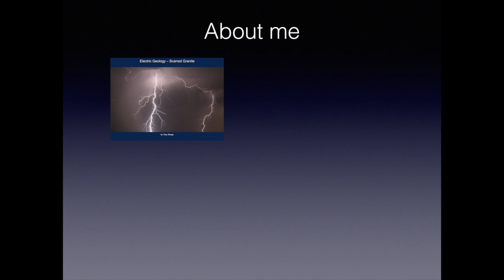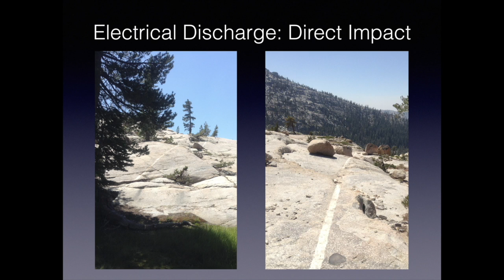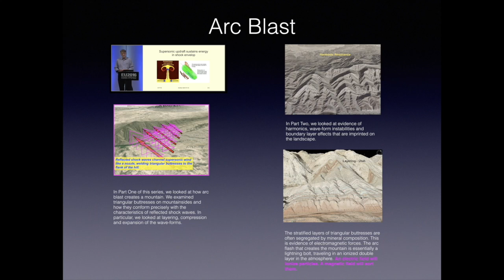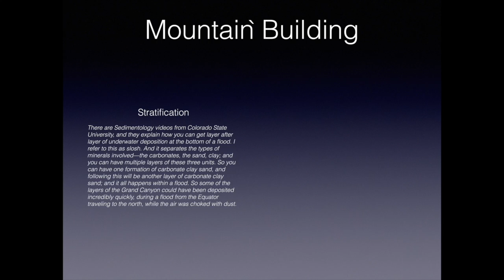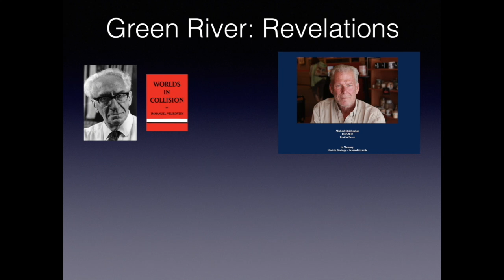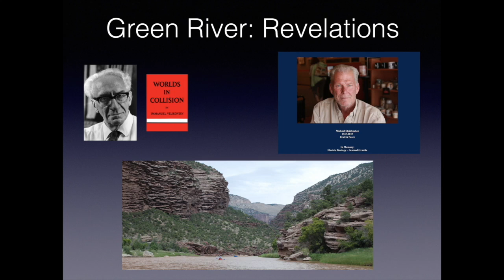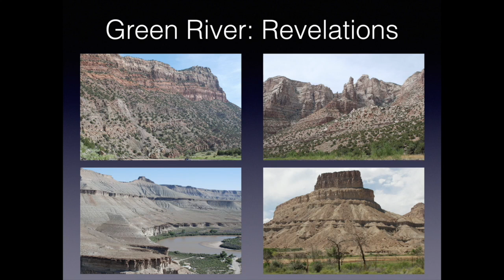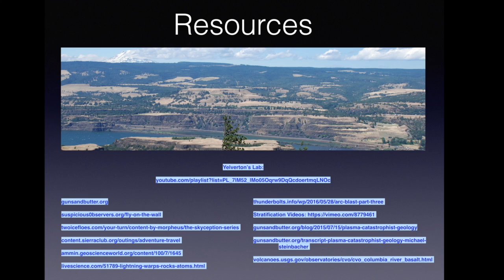Electric Geology | Tony Rango [OTF2017]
Tony cut/edited his own video :) not bad eh? Thanks to Mark Law for the conference footage.